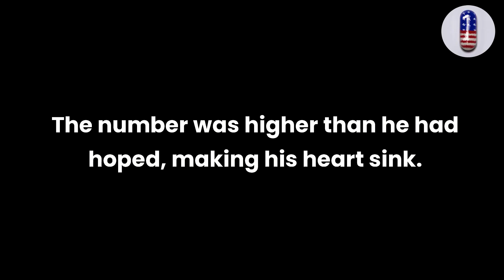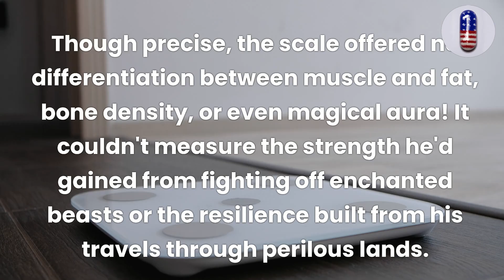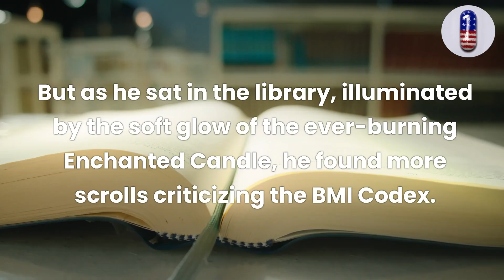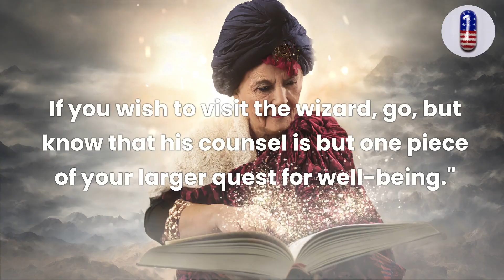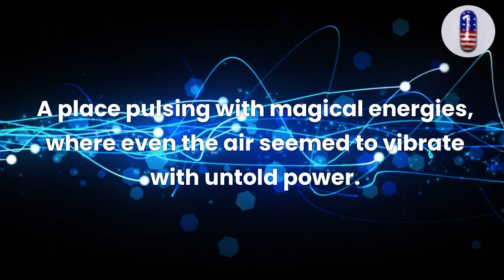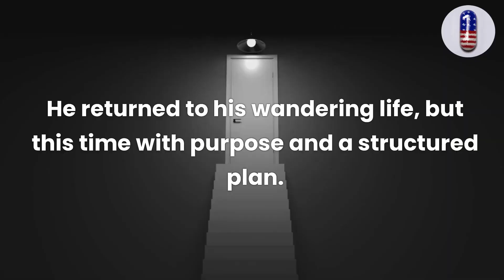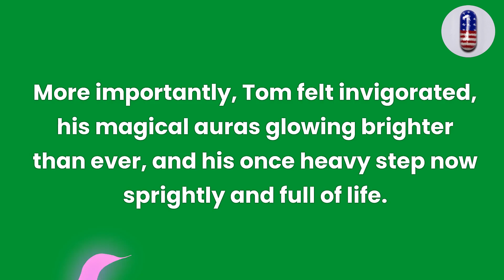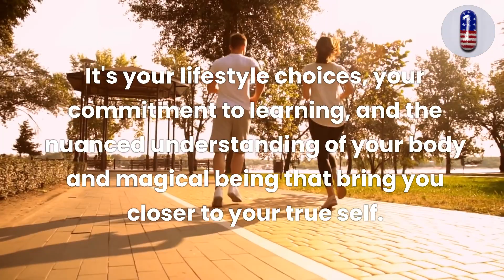BMI and Body Fat Uncovered: Tom's Eye-Opening Journey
The scale had given Tom a number but not context, setting the stage for his journey to seek the wizard's counsel for a transformation he believed he needed. Little did he know, the path to true understanding of his health was far more complex than a simple numerical value.

Buoyed but still confused, Tom felt both vindicated and challenged. The BMI was a signpost, not a final judgment. It was a single tool in a far more complex toolbox for assessing health. Tom thanked Oldenwise and set forth, more determined than ever to reach the wizard, but now also filled with a nuanced understanding of what true health meant.

Thus enlightened, Tom took the wizard's counsel to heart. Now armed with comprehensive knowledge about his actual health status, he prepared to set forth on the next phase of his life's quest: a personal transformation journey more informed, realistic, and nuanced than he had ever thought possible.